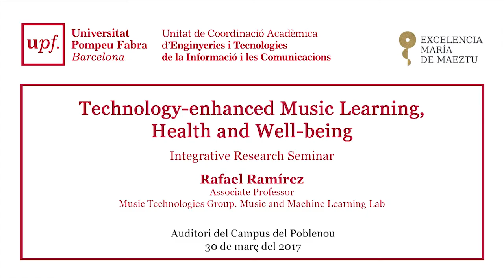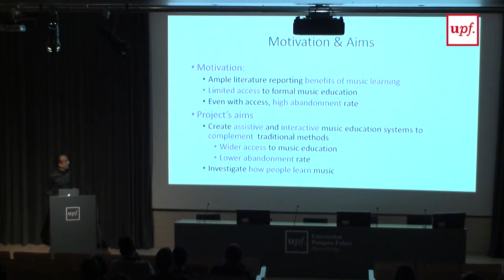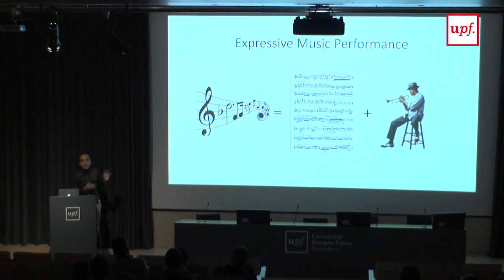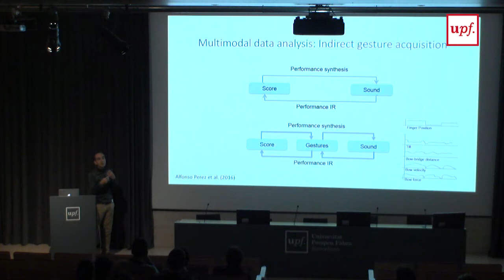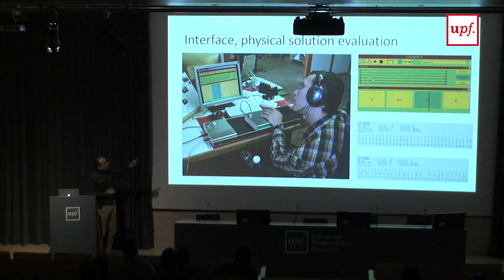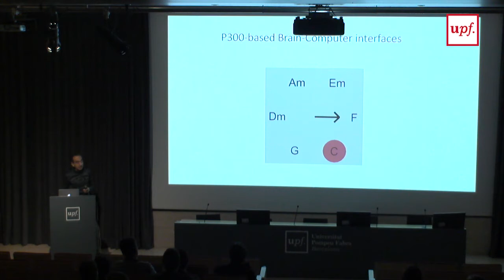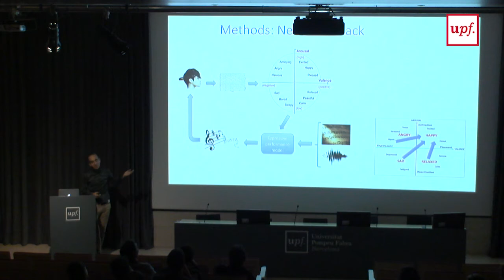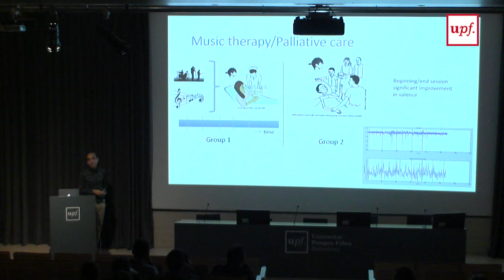Technology-enhanced Music Learning, Health and Well-being, Rafael Ramírez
Technology-enhanced Music Learning, Health and Well-being
Integrative Research Seminar
Rafael Ramírez
Associate professor
Music Technologies Group. Music anb Machine Learning Lab
Auditori del Campus del Poblenou
30 de març de 2017